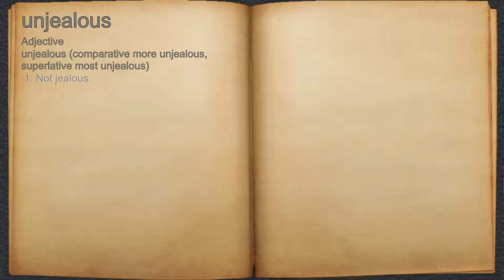What does unjealous mean?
A spoken definition of unjealous.

Intro Sound:
Typewriter - Tamskp